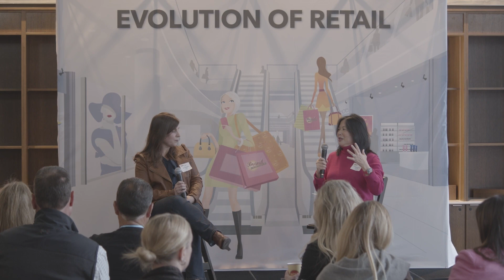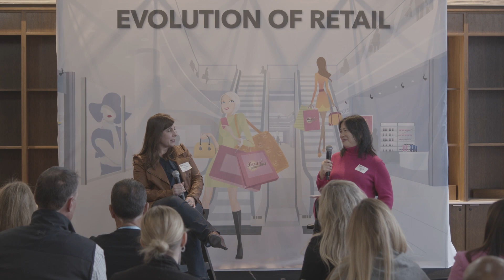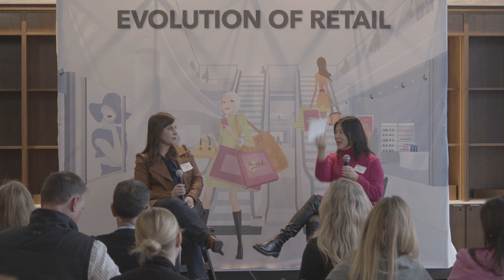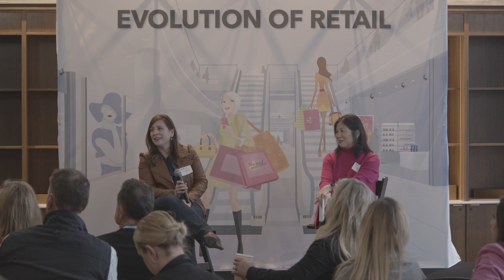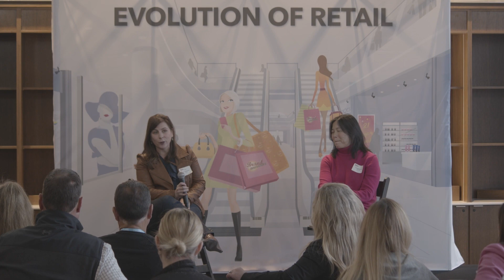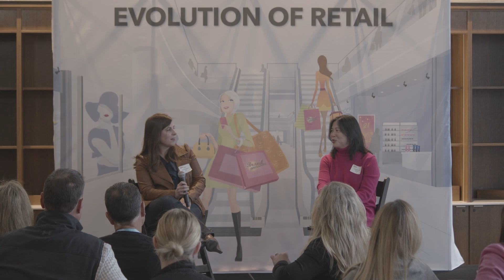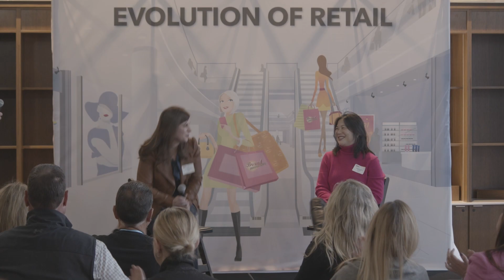Brand Innovators: Evolution of Retail